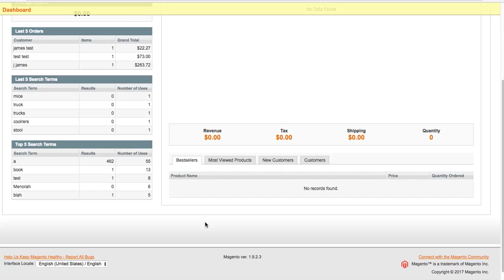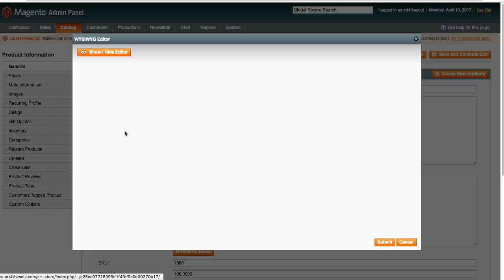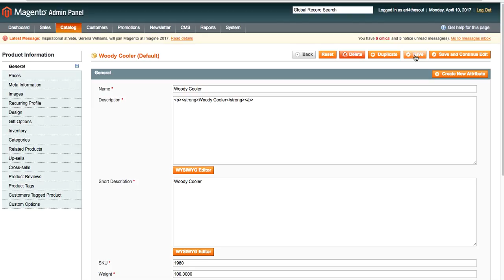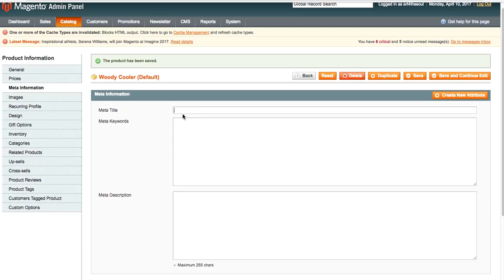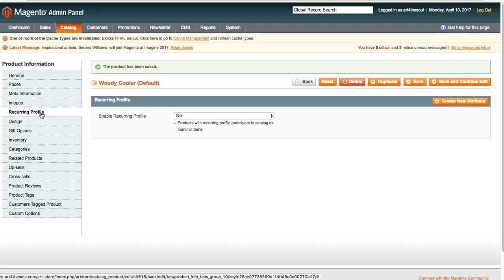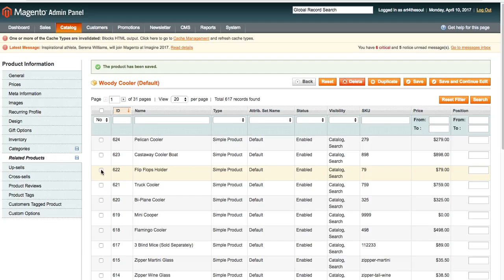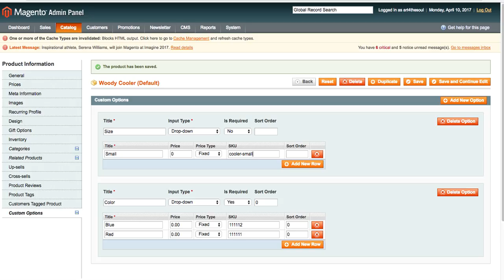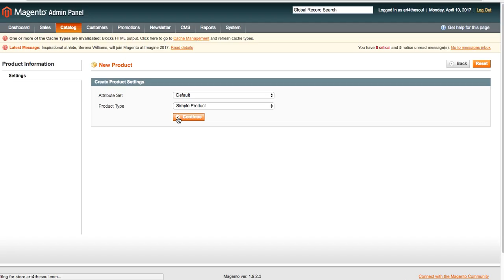Magento How to Add and Edit products by James Byrne After Dark Grafx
Magento How to Add and Edit products  - Magento 1.9.x by James Byrne After Dark Grafx.